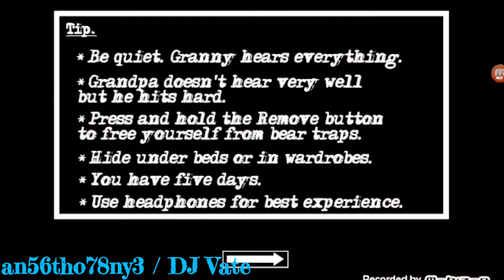Granny : Chapter Two (Gameplay) / Extra Locks + Nightmare / Granny + Grandpa (Both) - Easy